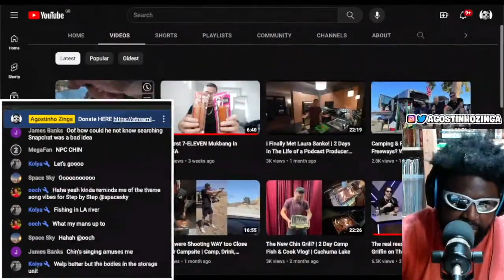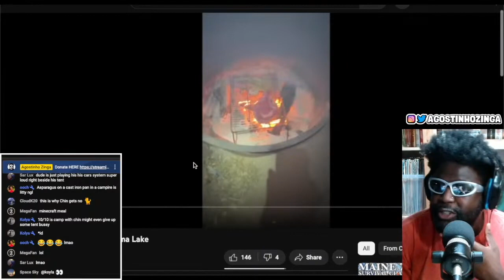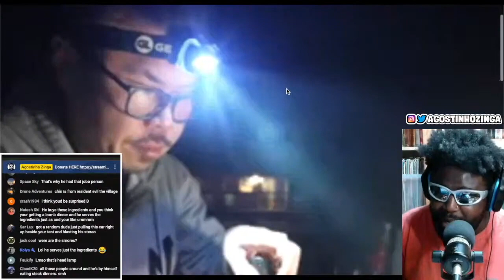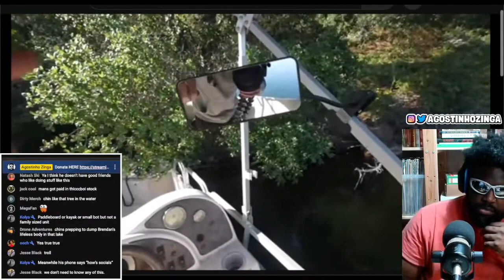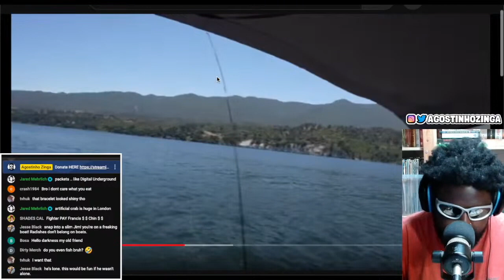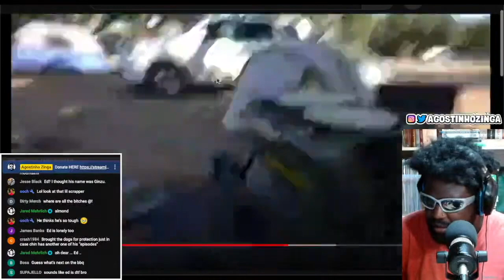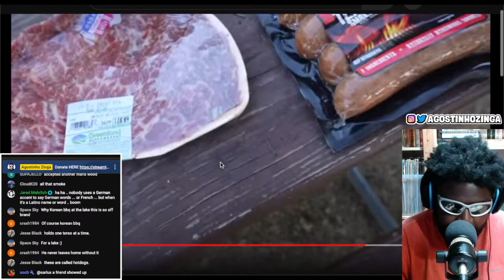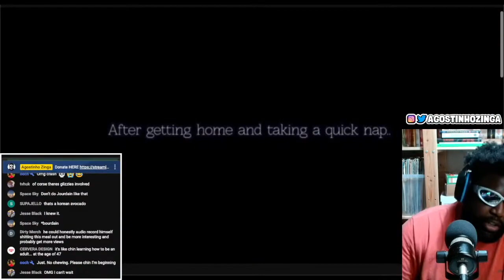CHIN TAKES ME CAMPING AND FISHING